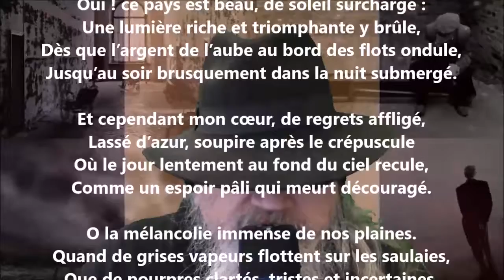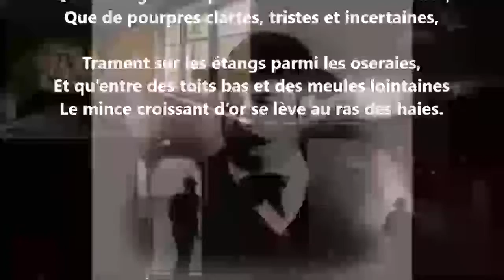Oui ! ce pays est beau, de soleil surchargé - Auguste Angellier lu par Yvon Jean